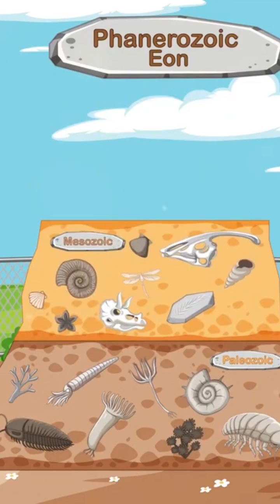Proterozoic Eon The Dawn of Complex Life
In this captivating video, we embark on a journey through time to explore the fascinating Proterozoic Eon, an era that played a pivotal role in the rise of complex life on Earth. Join us as we uncover the secrets of this ancient period, delving into its geological events, extraordinary organisms, and the remarkable conditions that prevailed during this time. Get ready to witness mind-blowing visuals and insightful explanations as we take you on a virtual tour of the Proterozoic Eon. So sit back, relax, and prepare to be amazed by the wonders of our planet's history! Let's dive into the Proterozoic Eon together!